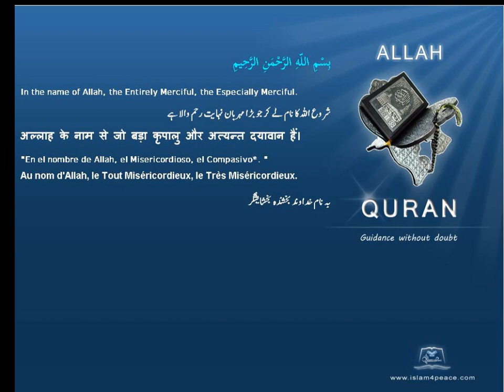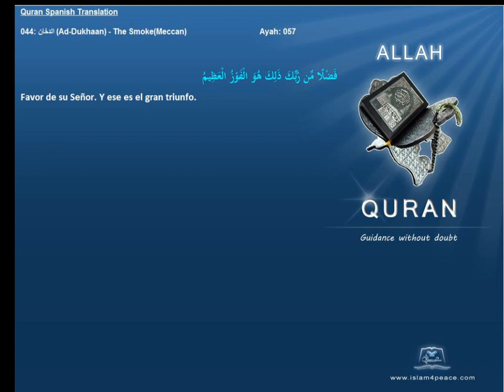Quran Spanish with Arabic 044-الدخان-Ad-Dukhaan-The Smoke(Meccan)Islam4peace.com